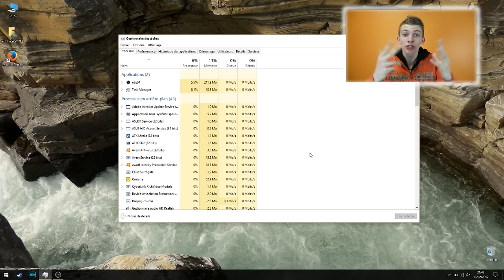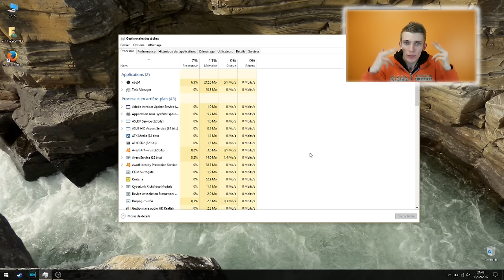UNBOXING STRIX ASUS GL 702 !!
Cette vidéo est en collaboration avec la marque M2.

Caractéristiques :

Asus Republic of Gamers - GL702

Processeur Intel Core i7-7700HQ (Quad-Core 2.8 GHz / 3.8 GHz Turbo - Cache 16 Mo)
    16 Go de mémoire vive DDR4 2400 MHz (maximum 32 Go)
    Écran de 17.3" anti-reflets avec résolution Full HD IPS (1920 x 1080 pixels) et angles de vision larges
    Chipset graphique NVIDIA GeForce GTX 1060 avec 6 Go de mémoire dédiée GDDR5
    Vitesse et fluidité avec un SSD M.2 SATA de 256 Go + disque dur de 1 To (7200 RPM)
    Wi-Fi AC + Bluetooth 4.1
    Lecteur de cartes mémoire intégré
    Clavier chiclet (touches plates et isolées) avec touches rétroéclairées
    1 port réversible USB 3.1 Type C + 3 ports
    Port USB 3.1 Type C avec technologie Thunderbolt

Garantie M²  3 ans :D

Merci pour le petit j'aime ! :D

DESCRIPTION IMPORTANTE =) !!!

Page Facebook Personnel !! =D